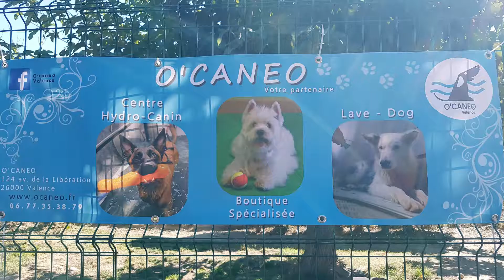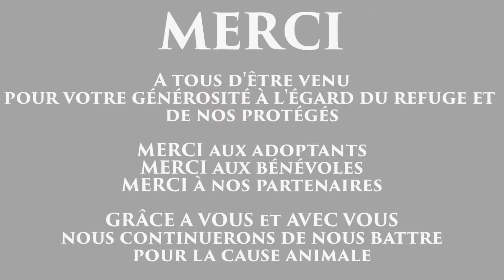Portes Ouvertes ASPA 2017